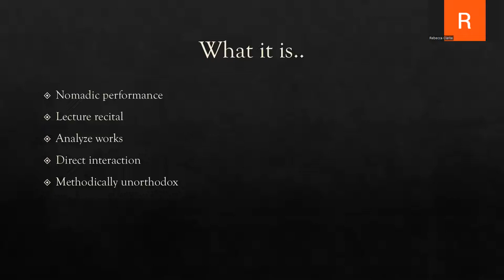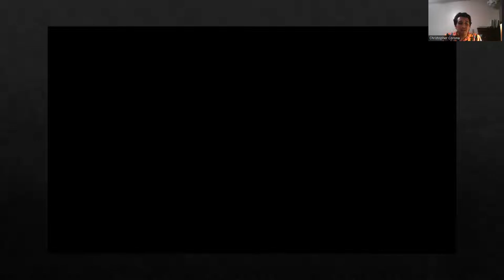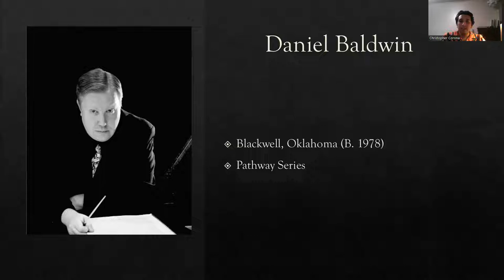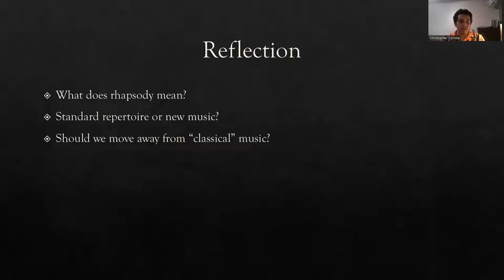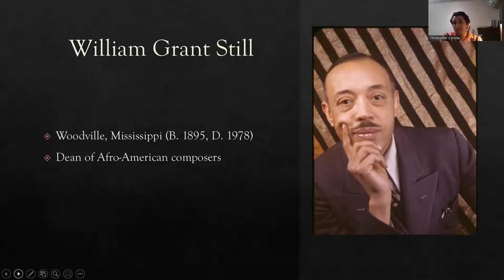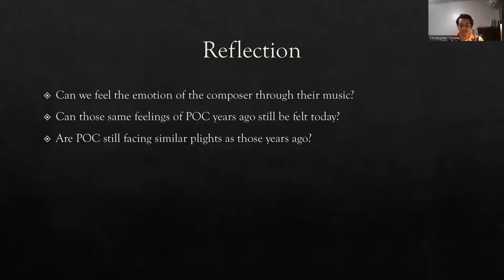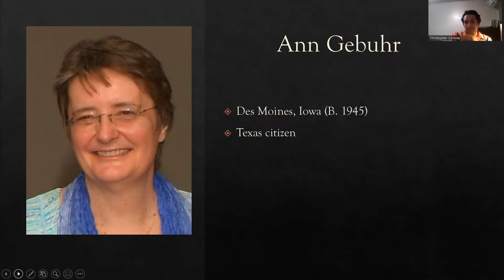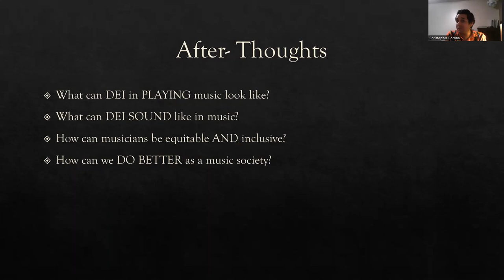Unorthodoxical: Diverse Disparation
Here is Unorthodoxical's debut lecture recital: Diverse Disparation.